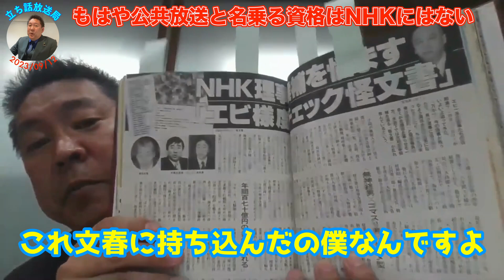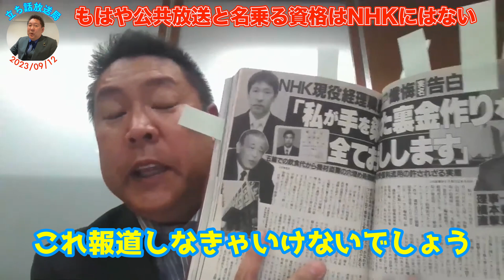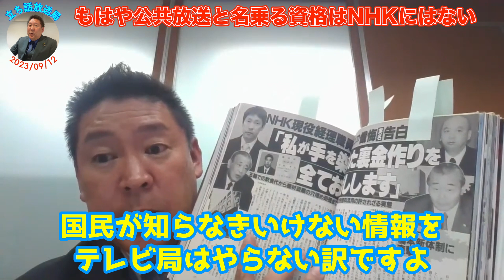【今も昔も変わらない国民が知らなくてはいけない情報を報道しない放送局】【NHKの不正経理を命懸けで内部告発したが・・・】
チューナーレステレビ購入可能です

疑問・相談は専門スタッフが丁寧に回答してくれます。